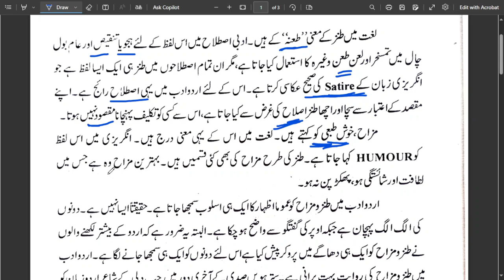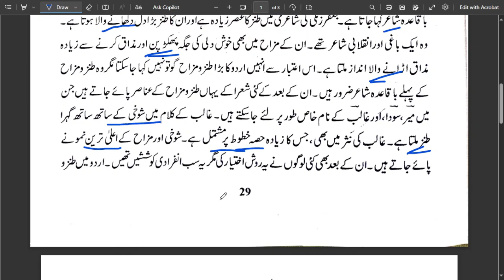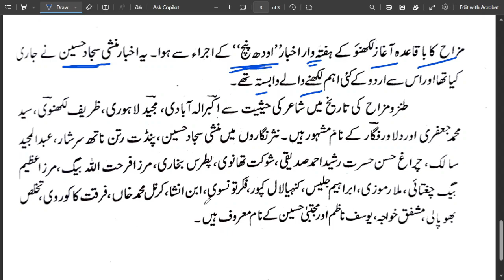Tanz-o-Mazzah kise kahte hain | Tanzo-Mazzah kiya hai class-11| Gulistan-e-Adab